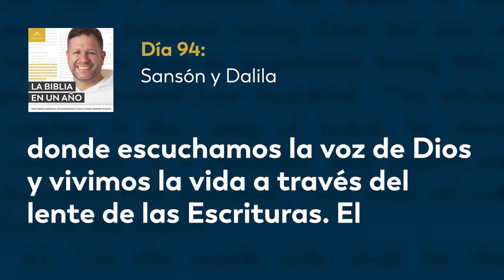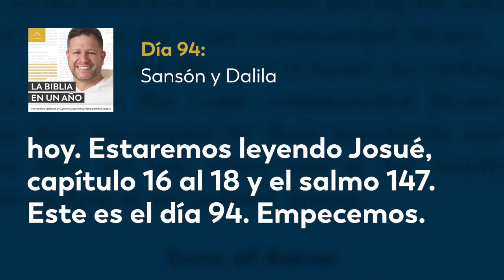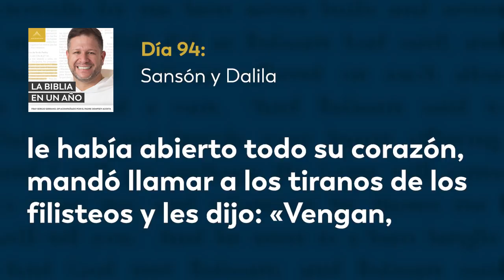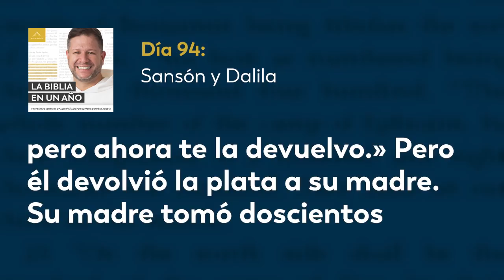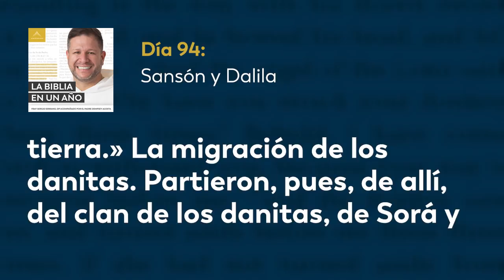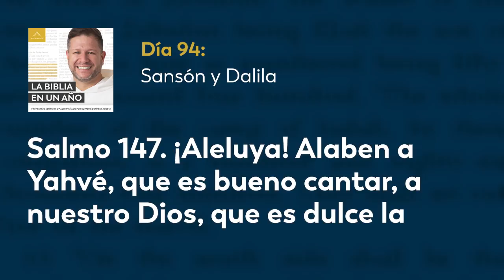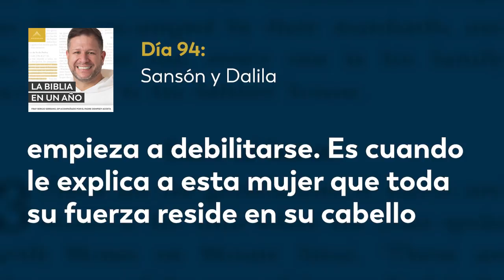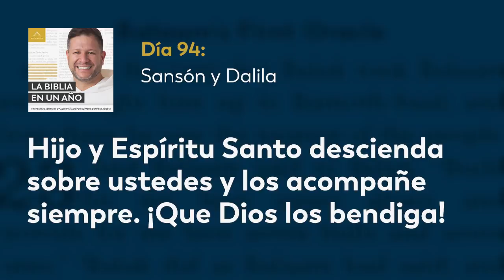Día 94: Sansón y Dalila — La Biblia en un Año (con Fray Sergio Serrano, OP)